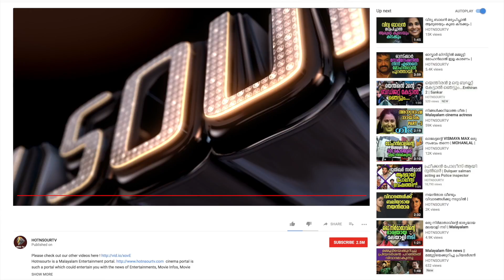സിനിമാ വിശേഷങ്ങൾ:: Akhilesh Guruvilas Speaking About Media & Cinema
ഇത് സംവിധായകൻ അഖിലേഷ് ഗുരുവിലാസ്. ഇദ്ദേഹം അഞ്ചു ചിത്രങ്ങൾ സംവിധാനം ചെയ്തിട്ടുണ്ട് മാത്രമല്ല വിതരണവും ചെയ്യുന്നൂ

ഇദ്ദേഹത്തിന്റെ സിനിമയെക്കുറിച്ചുള്ള കാഴചപ്പാടുകളാണ് ഈ എപ്പിസോഡിൽ അവതരിപ്പിക്കുന്നത്. നിങ്ങളുടെ കാഴ്ചപ്പാടുകളും കമെന്റിലൂടെ വിശദീകരിക്കാം,

ഇദ്ദേഹത്തിനെ എപ്പിസോഡുകൾക്കുശേഷം സിനിമാരംഗത്തുള്ള മറ്റു വ്യക്തികളുടെയും, പ്രശസ്തരുടെയും വീഡിയോസ് ഈ പ്രോഗ്രാമിലൂടെ ഞങ്ങൾ കൊണ്ടുവരുന്നതാണ്

This is Director Akhilesh Guruvilas, he has Directed five movies and is a film distributor also.

This episode excels about his perspectives on movies. You may furnish yours too through comments.

After Akhilesh's episodes, we will bring the videos of other celebrities & personals, who are in the movie Industry.